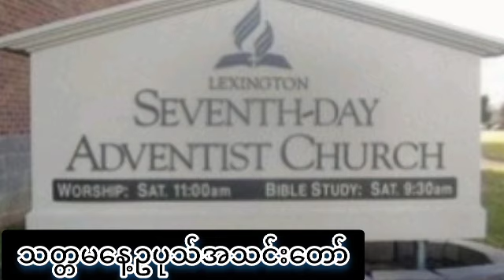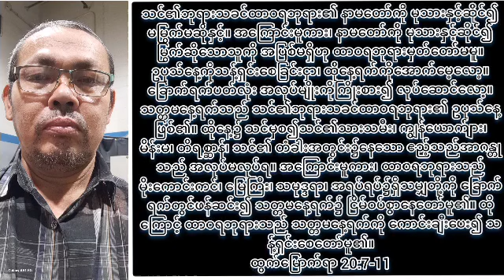ဗုဒ္ဓဘာသာ ရဟန်း နှစ်ပါ ခရစ်ယာန်ဘာသာရေး ဘယ်သိနားလည်နေလို့လဲ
ကမ္ဘာသစ် - သတ္တမမြောက် ဥပုသ်နေ့ အခြေခံယုံကြည်ချက် ၂၈

ဖြောင့်မတ်ခြင်းတရားကျိန်းဝပ်သည့် ကမ္ဘာသစ်တွင်၊ ဘုရားသခင်သည် ရွေးနှုတ်ခံရသူအတွက် ထာဝရအိမ်နှင့် ထာဝရအသက်၊ ချစ်ခြင်း၊ ဝမ်းမြောက်ခြင်းနှင့် သင်ယူခြင်းအတွက် ပြီးပြည့်စုံသောပတ်ဝန်းကျင်ကို ပေးဆောင်မည်ဖြစ်သည်။ အကြောင်းမူကား၊ ဤအရပ်၌ ဘုရားသခင်သည် မိမိလူတို့နှင့်အတူ ကျိန်းဝပ်တော်မူ၍၊ ဆင်းရဲဒုက္ခနှင့် သေခြင်းတို့သည် ကွယ်ပျောက်ကုန်လိမ့်မည်။ ကြီးစွာသောအငြင်းပွားမှုသည် ပြီးဆုံးမည်ဖြစ်ပြီး၊ အပြစ်ရှိတော့မည်မဟုတ်ပေ။ သက်ရှိနှင့် သက်မဲ့ အရာခပ်သိမ်းတို့သည် ဘုရားသခင်သည် ချစ်ခြင်းမေတ္တာဖြစ်ကြောင်း ကြေငြာလိမ့်မည်။ ထာဝရစိုးစံလိမ့်မည်။ အာမင်။ ( ၂ ပေတရု ၃:၁၃ ; ဟေရှာ. ၃၅ ; ဟေရှာ. ၆၅:၁၇-၂၅ ; မ. ၅:၅ ; ဗျာ. ၂၁:၁-၇ ; ဗျာ. ၂၂:၁-၅ ; ဗျာ. ၁၁:၁၅ ) သတ္တမ- ထိုနေ့တွင် Adventists များသည် သမ္မာကျမ်းစာကို ၎င်းတို့၏တစ်ခုတည်းသောအယူဝါဒအဖြစ် လက်ခံကြပြီး သန့်ရှင်းသောကျမ်းစာ၏သွန်သင်ချက်ဖြစ်ရန် အချို့သောအခြေခံယုံကြည်ချက်များကို စွဲကိုင်ထားကြသည်။ ဤတွင်ဖော်ပြထားသည့်အတိုင်း ဤယုံကြည်ချက်များသည် ချာ့ခ်ျ၏နားလည်သဘောပေါက်မှုနှင့် သမ္မာကျမ်းစာ၏သွန်သင်ချက်ကို ဖော်ပြခြင်းဖြစ်သည်။ သမ္မာကျမ်းစာအမှန်တရားကို ပိုမိုနားလည်သဘောပေါက်ရန် သို့မဟုတ် ဘုရားသခင့်နှုတ်ကပါဌ်တော်၏သွန်သင်ချက်များကိုဖော်ပြရန် သာလွန်ကောင်းမွန်သောဘာသာစကားကို ရှာဖွေတွေ့ရှိသည့်အခါ အသင်းတော်သည် သန့်ရှင်းသောဝိညာဉ်တော်မှ ဦးဆောင်သည့် အထွေထွေညီလာခံအစည်းအဝေးတစ်ခုတွင် အဆိုပါထုတ်ပြန်ချက်များကို ပြန်လည်ပြင်ဆင်ရန် မျှော်လင့်နိုင်သည်။ * ဆန္ဒရှိပါက မှတ်ချက်ကဏ္ဍသို့ တိုက်ရိုက်သွားရန် ဤနေရာကိုနှိပ်ပါ *